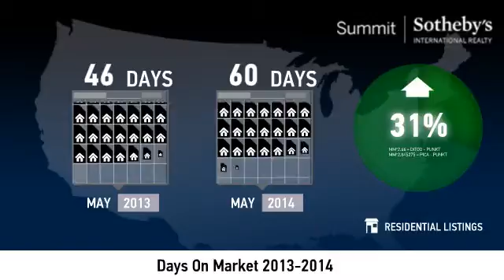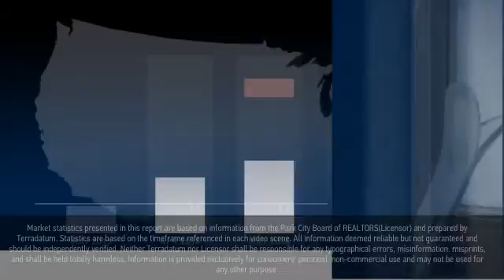Old Town - Condo - May 2014 Market Update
Real estate is local, which is why we offer you current and historical data from our local Park City MLS to produce detailed, highly visual and easy to interpret videos that clearly demonstrate market trends for condos in Old Town.